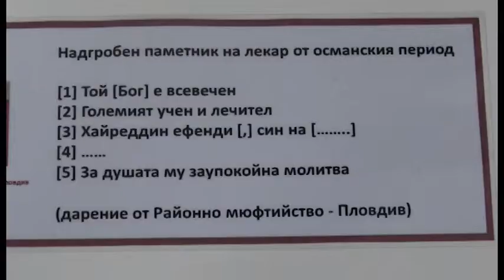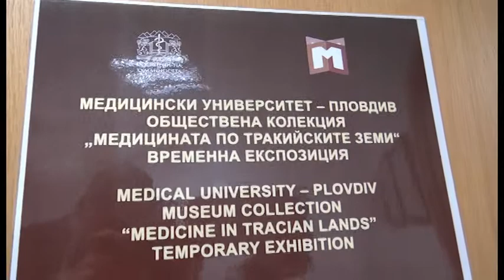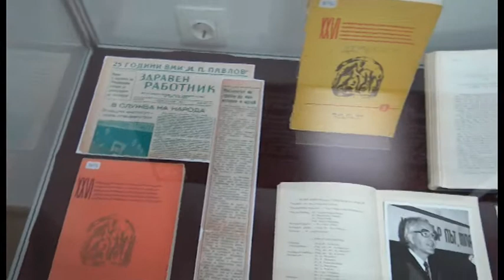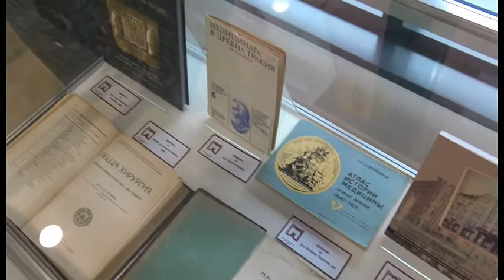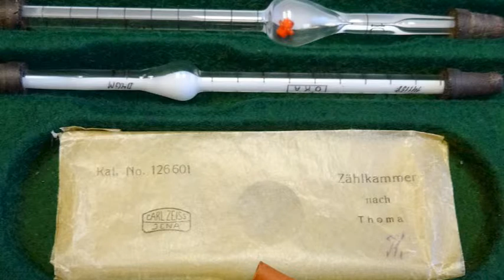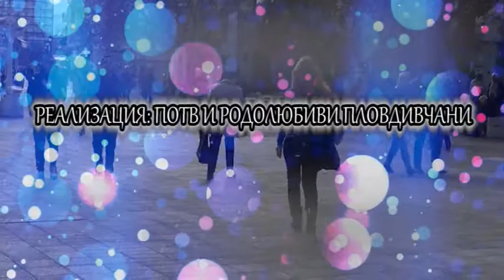ЕДИН НОВ ПЛОВДИВСКИ МУЗЕЙ - МЕДИЦИНАТА ПО ТРАКИЙСКИТЕ ЗЕМИ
Пореден епизод от тв фестивал Непознатият Пловдив - втори сезон